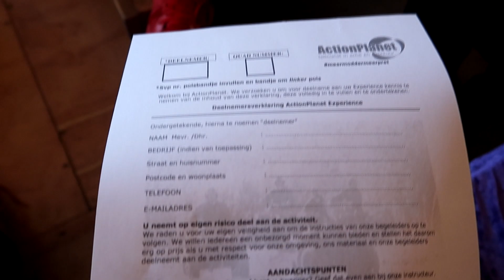RACEN OP EEN QUAD - QUCEE VLOG #208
we gingen wensen vervullen, door te rijden op quads
en vervolgens nog opnames draaien in haarlem
en fabian laat zijn vechtkunsten zien op de bokszak

verder maakt hij hier en daar een rapnummer of een parodie.: